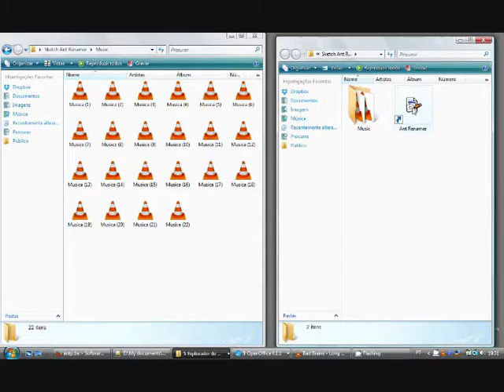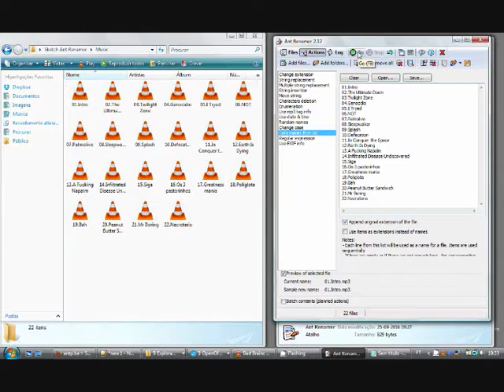Como renomear vários ficheiros/arquivos de uma vez só (Ant Renamer)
Ter uma lista enorme de ficheiros para renomear dá uma grande trabalheira. Mas há uma forma muito simples e automática de fazer.